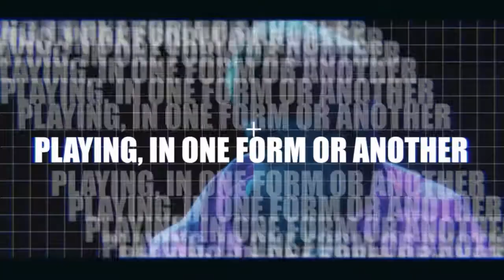Vox Future Hero 720p